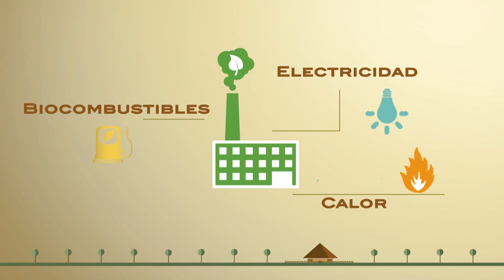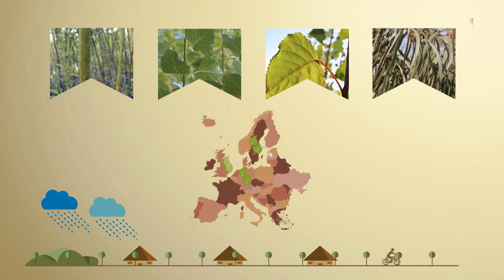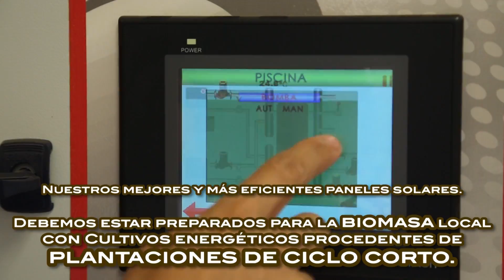Cultivos Energéticos para BIOMASA Granada. Proyecto ROKWOOD, PRODUCTORES.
En el proyecto Europeo ROKWOOD trabajan 20 instituciones de 7 países Europeos para promover el uso de Cultivos Energéticos de Plantaciones de Rotación Corta (o SRPs en inglés) para la producción de Biomasa.

Hoy día existe suficiente Biomasa en Europa para atender de sobra a la demanda, pero según aumente la demanda, necesitaremos tener nuevos recursos de Biomasa que se produzcan de forma sostenible, y lo más localmente posible.